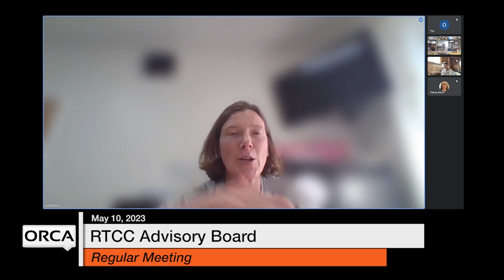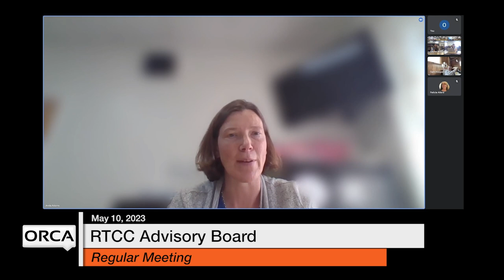Randolph Technical Career Center School Board - May 10, 2023 [RTCC]